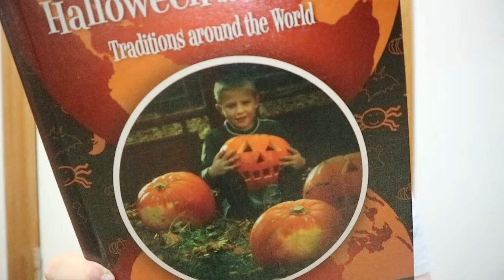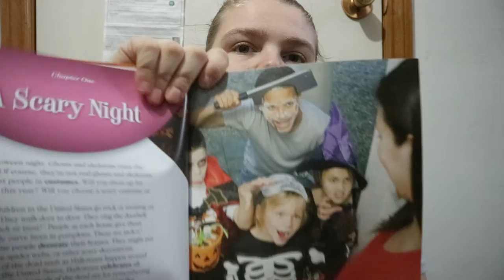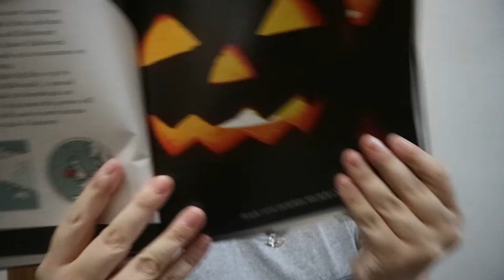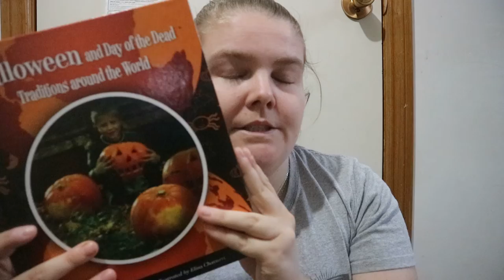Halloween and Day of the Dead Traditions Around The World